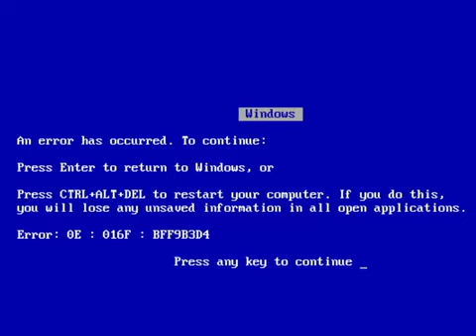(REUPLOADED) Green Eggs and Ham Living books anti piracy screen